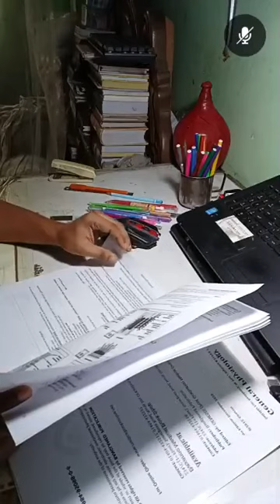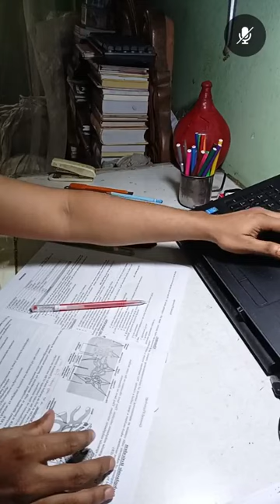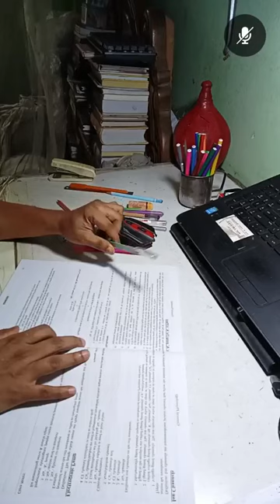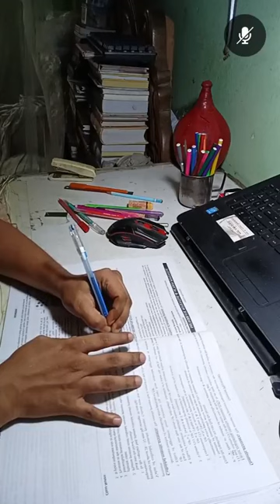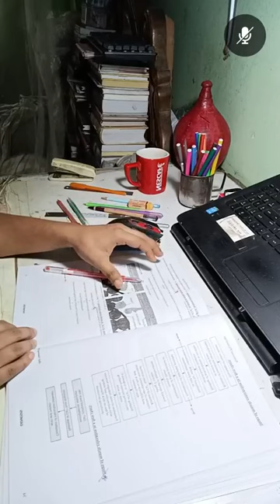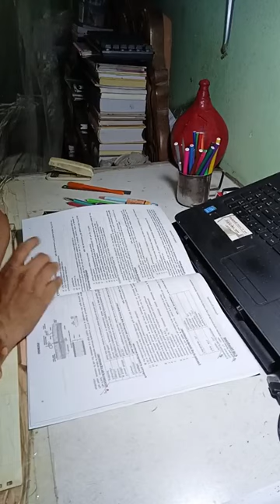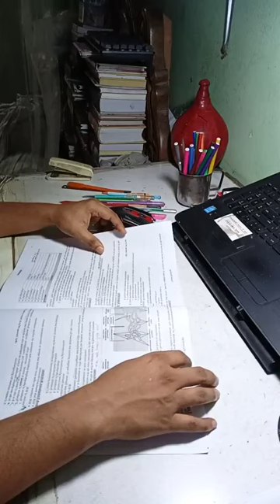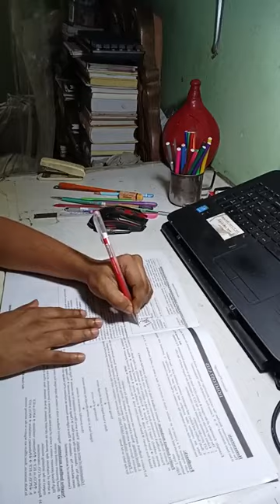STUDY WITH ME।। BCS, FCPS 1 MS Residency।। Study Vlog।। 21 8 23।। Session 2।। Histology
আমি BCS এর  প্রস্তুতি শুরু করেছিলাম ২৭ জানুয়ারি ২০২২ থেকে। ৪৫ তম প্রিলি তে ১০৯ পেয়েছি। পুরো প্রিপারেশন শেষ হয়েছে ১৮ জুন ২০২৩ এ এসে।  রিটেন+ প্রিলি একসাথে প্রস্তুতি নেয়ায় আমি ৪৬ এর সার্কুলার হতে হতে আমার পোস্ট গ্রাজুয়েশন এডমিশন টেস্ট এর প্রিপারেশন শুরু কিরে দিলাম।

অফিসিয়ালি আমি Fcps preparation শুরু করেছি ১৯ জুন ২০২৩ থেকে। উল্লেখ্য ডাক্তারদের এই fcps ডিগ্রি টা হচ্ছে বাংলাদেশের বহুল আলোচিত এবং এদেশের সবচেয়ে বড় দুটি ডিগ্রি যেখানে চান্স পেতে ডাক্তার রা দিন রাত এক করে পড়াশোনা করে থাকেন।

১. আমার নিজের জন্য,  FCPS জার্নিটাকে আমি ভালোবাসি, তাই এই পুরো জার্নিটাকে সারা লাইফ মনে রাখতেই এই উদ্যোগ।
২. শুধুমাত্র পরিশ্রম এবং পড়ালেখার মাধ্যমে যে জীবন টাকে সুন্দর করা সম্ভব, ১৮০ ডিগ্রী ঘুরিয়ে দেয়া সম্ভব, সমাজে একটা সম্মানজনক স্থান তৈরি করা সম্ভব এটা আমার বিশ্বাস। এই বিশ্বাস টা কে প্রমাণ করার জন্যই আমার এই আয়োজন।

যারা FCPS নিয়ে আগ্রহী তারা আমার এই আইডি, পেইজ এবং চ্যানেলের সাথে যুক্ত থাকতে পারেন।

I started BCS preparation from 27th January 2022. Got 109 in 45th preli. The entire preparation was completed on 18 June 2023. So I have started my  preparation for Post Graduation Admission Test that is FCPS part 1 examination.

Officially I have started my Fcps preparation from 19 June 2023. It should be noted that this fcps part 1 examination is the most toughest  examination of our country where doctors study day and night to get a chance.

Purpose of this page, profile and channel:
1. I love this journey of FCPS and BCS, I want to remember this whole journey, the ups and down and everything.

2. I believe that it is possible to make life beautiful, to turn it 180 degrees, to create a respectable place in the society only through hard and smart work, through study. I want to prove this belief.

Those who are interested in FCPS and BCS can connect with my ID, page and channel.